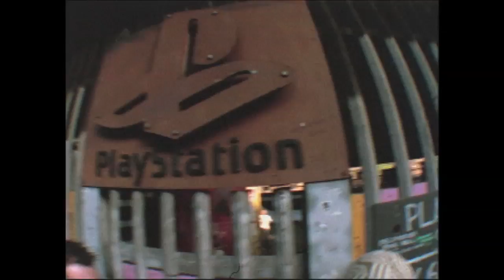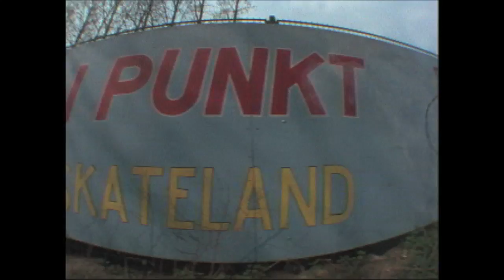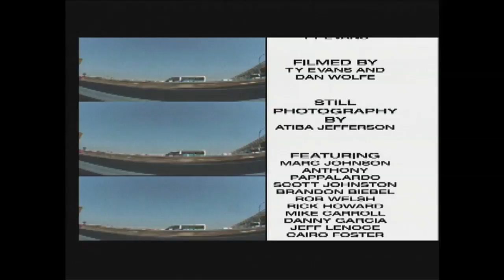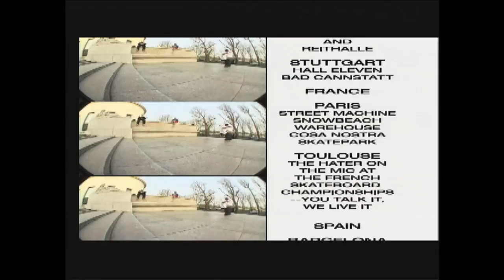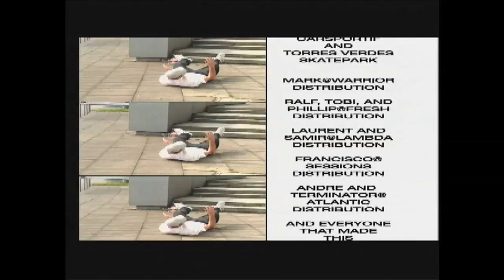Lakai's "Beware of the Flare" Video